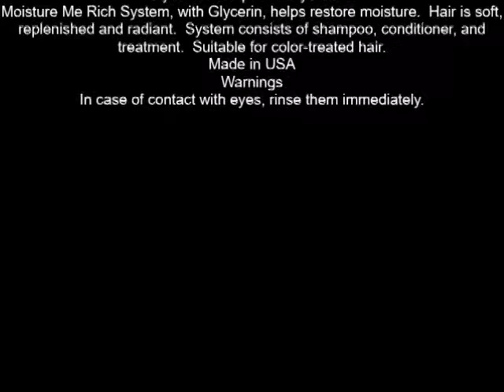Matrix Total Results Moisture Me Rich Glycerin Shampoo 10 1 oz